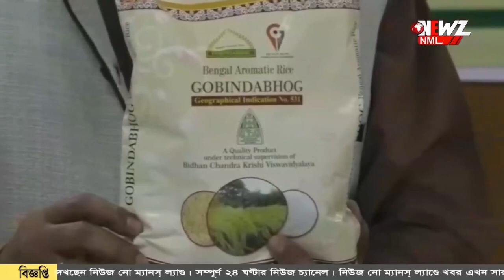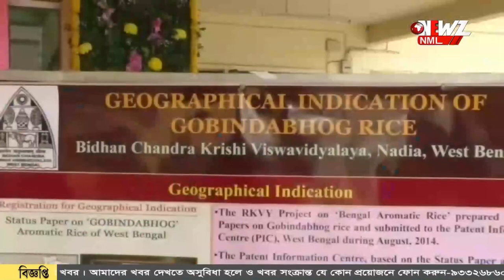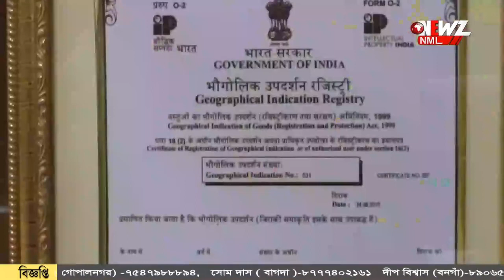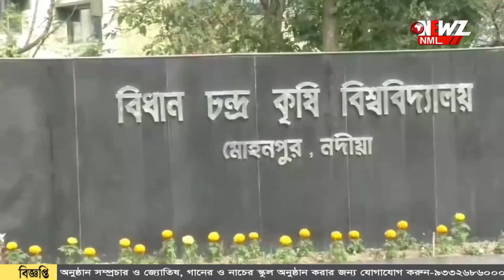কল্যাণী কৃষি বিশ্ববিদ্যালয়ের উৎপাদিত চাল পেল জি-আই ট্যাগ।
কল্যাণী কৃষি বিশ্ববিদ্যালয়ের উৎপাদিত চাল পেল জি-আই-ট্যাগ। বিশ্ববিদ্যালয়ের ৫০ বছর পূর্তিতে এ এক বড় সাফল্য বলে মনে করছেন কর্তৃপক্ষ।